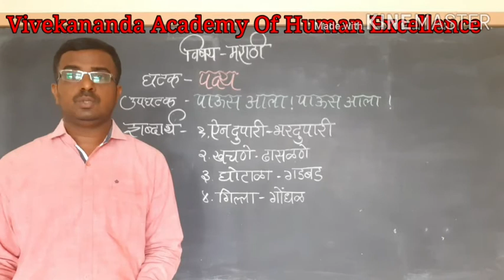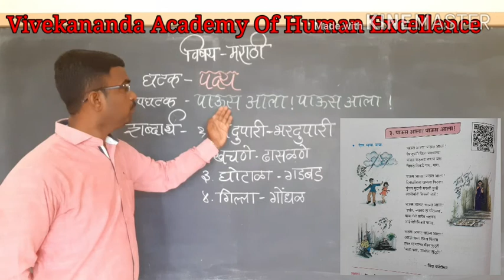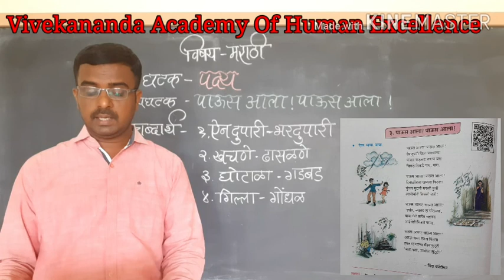Class VI Marathi Peom 3 Paus Ala Paus Ala